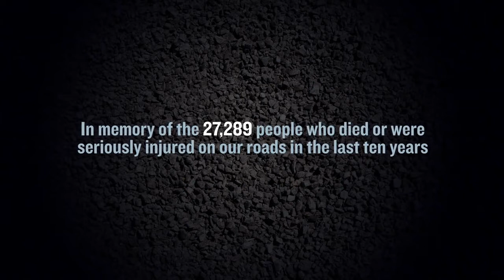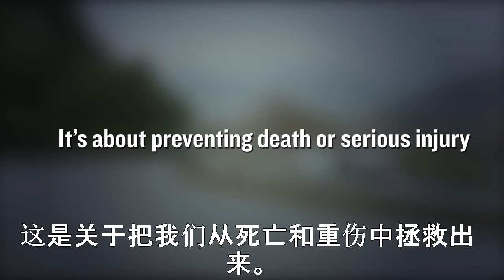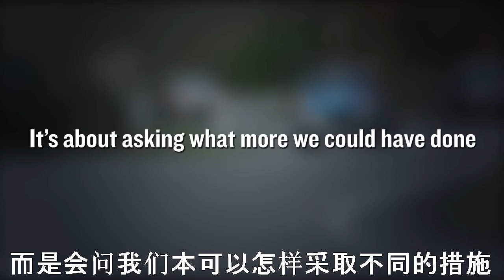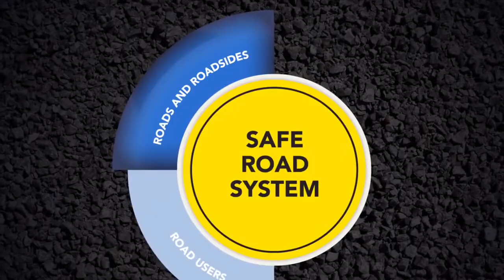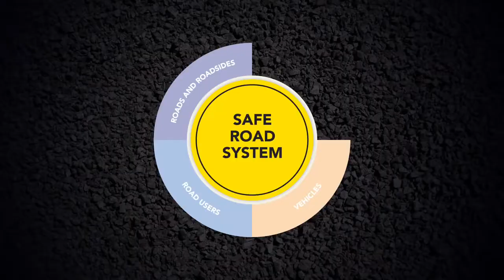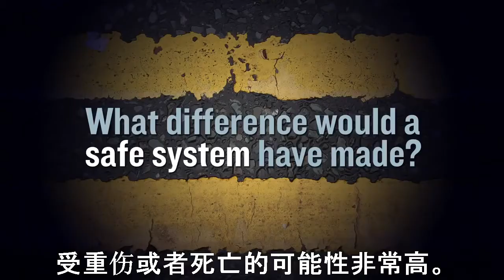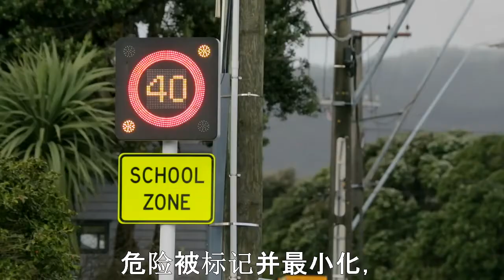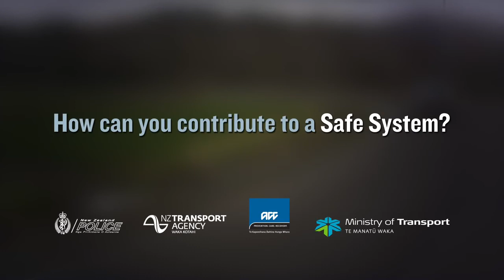The Difference Between Life and Death: A Safe System Approach - Chinese Subtitles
The safe system approach is a proven way to save lives and reduce serious injuries. Originally developed in Sweden, it has been applied in New Zealand since 2010 and is helping to drive down the rate of death and injury on our roads. But there is still much more to do. Every year far too many Kiwi families are torn apart by serious road trauma.

The safe system approach helps us to see that it doesn't have to be like this. It recognises that people make mistakes and are vulnerable in a crash. It reduces the price paid for a mistake so crashes don't result in loss of life or limb. Mistakes are inevitable - deaths and serious injuries from road crashes are not. Learn more about the safe system approach by watching this short video.